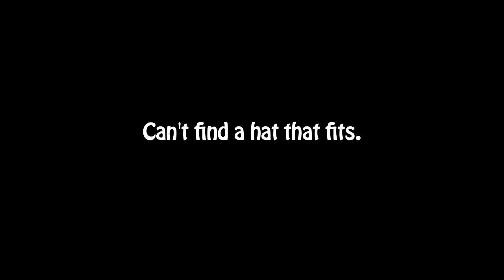Name That Frog! Preview